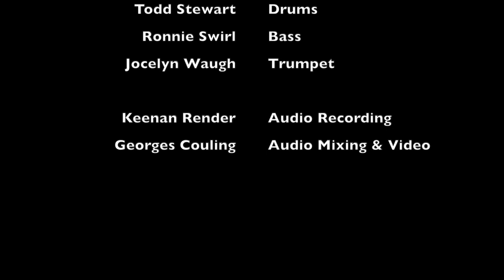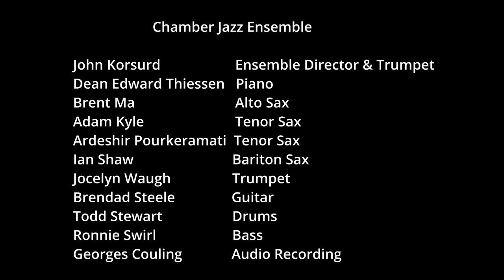Grainwing B - album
1. Bagpipes
2. Beer Bellied Desk Machine 5:48
3. Dig 10:00
4. Moldy Mountain 16:32
5. Cake Eater 22:25
6. Lal 26:37
7. Rolling Hill 34:20

Nicholas Marriott - Composer, Mixing, Recording on all tracks, Guitar on 2, 4, 5 and 7
Chris Marriott  - Drums on tracks 4 and 7
Jerry Sun - Saxophone on tracks 4 and 7
Chris Blaber - Vibraphone on tracks 4 and 7
Max Earchuk - Vocals on track 5
Nikko Whitworth - Bass on Tracks 4 and 7
John Korsurd - Trumpet on tracks 3 and 6
Dean Edward Thiessen - Piano on tracks 3 and 6
Brent Ma - Alto Sax on tracks 3 and 6
Ardeshir Pourkeramati - Tenor Sax on tracks 3 and 6
Adam Kyle - Tenor Sax and Clarinet on tracks 3 and 6
Ian Shaw - Baritone Sax on tracks 3 and 6
Brendan Steele - Guitar on tracks 3 and 6
Todd Stewart - Drums on tracks 3 and 6
Ronnie Swirl - Bass on tracks 3 and 6
Jocelyn Waugh - Trumpet on tracks 3 and 6
Georges Couling - Recording on tracks 3 and 6, Video editing and Mixing on track 3

Notes

I have always liked overwhelming experiences and I strive to make my music as overwhelming as possible. In an attempt to achieve this, I have been thinking about how to leverage the fact that multi-tasking is something we humans are not truly capable of. By this I mean when we ‘multi-task’ we are not computing two things at the same time, we are switching tasks quickly in order to complete both. As a musician I have had the experience of practicing polyrhythms (poly = many) and finding that we do not actually play two rhythms at the same time. We learn the action of for instance playing 2 against 3 as one action, as in, it becomes one task. To use a visual example of where to take this, what happens when we combined two pictures or objects we know, in such a way where it’s possible to ‘see’ both images at same time. Similar to the optical illusion of the duck or the rabbit but with the goal being to blur the line between meaning and meaningless. In the lyrics of Beer Bellied Desk Machine, I pursued this idea of corrupted meaning through psychedelic imagery and rhyming or almost rhyming with the word that one, possibly, would expect. For example, “raise the flag poles” becomes “raise the dad poles”. Or by combining two images into one: “milk maid and meter maid” becomes “milky meter maid”. This is aided through incessant alliteration and single line rhyming to increase the chance the listener will miss-interpret which word they heard and in what order. This process has been baked into the sound qualities of the music but I would rather not explain them as it may spoil how they function.